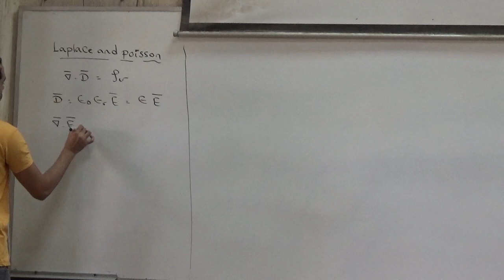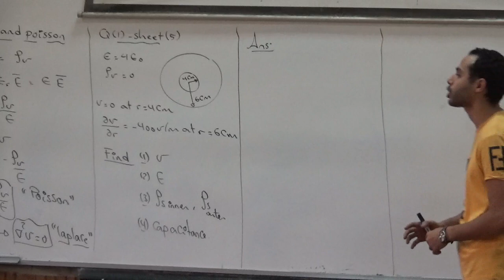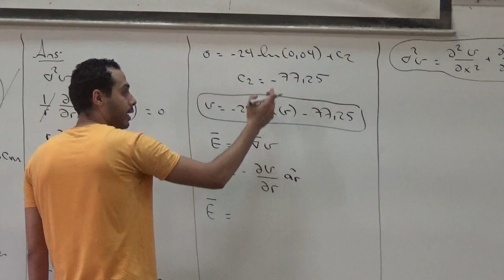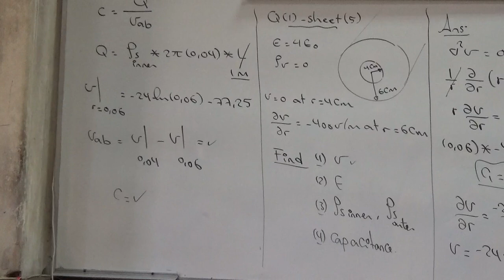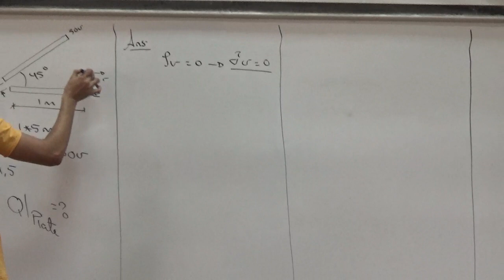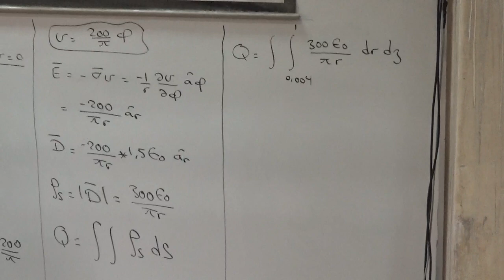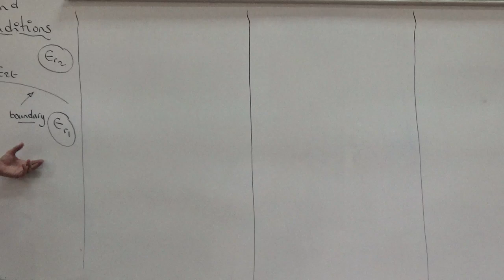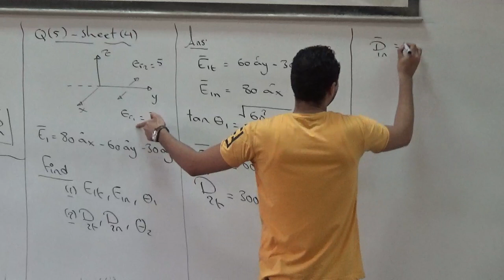Sec6 E/Mohamed Mostafa (Dielectrics materials&Laplace& Poisson eqn.)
sheet 4